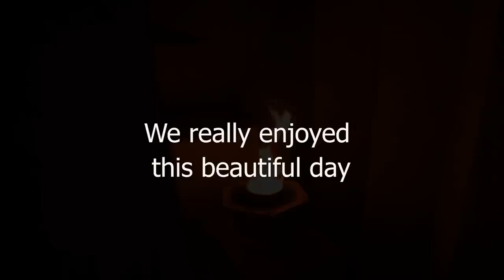Spend A 250+ days to Build a Dream Water Park🤗